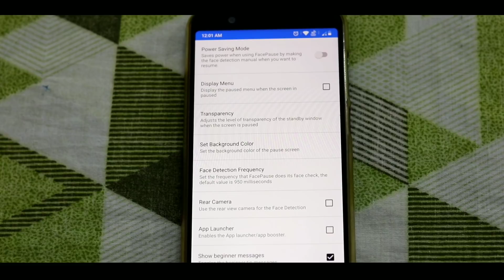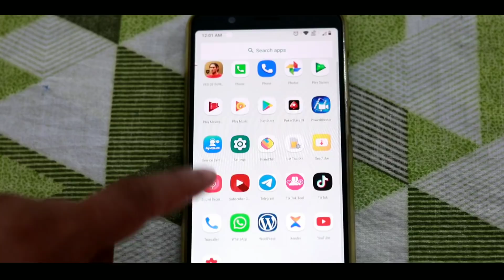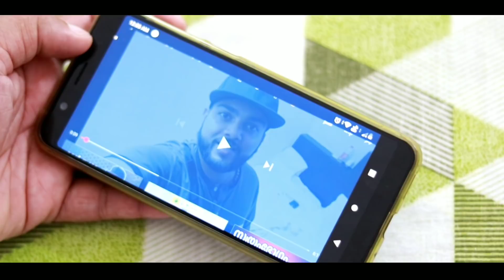ഫോണിൽ ഇങ്ങനെ ഒക്കെ ചെയ്യാൻ പറ്റുവോ😳 രഹസ്യ സൂത്രം 😳 Best Hidden Trick Ever For Android Phone 🔥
ഫോണിൽ ഇങ്ങനെ ഒക്കെ ചെയ്യാൻ പറ്റുവോ 😳 Best Hidden Trick Ever For Android Phone 🔥